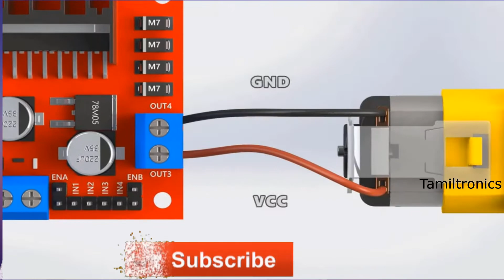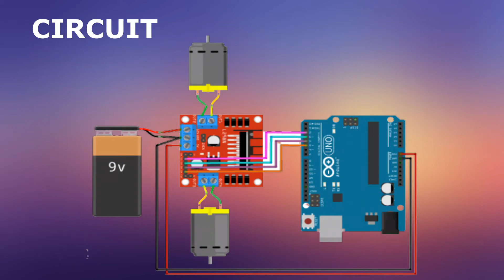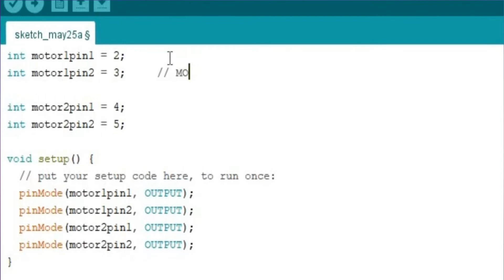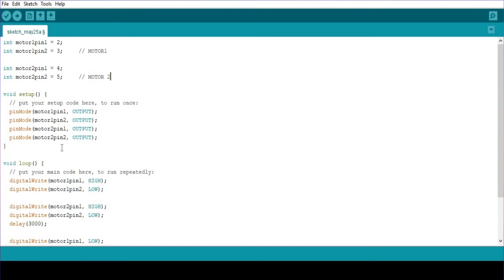DC Motor Driver L293D Vs L298 Vs BTS7960 with Arduino and become Expert in Robotics- தமிழில்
தமிழில் : This Video  Explains different type of DC motor Driver along Arduino Programming.

L293D :
Supply Voltage Range 12V
36V Output current capability per driver
Separate Input-logic supply
It can drive small DC-geared motors
Pulsed Current 1.2-A Per Driver
Thermal Shutdown
 High-Noise-Immunity Inputs.

L298:

Motor Supply Voltage (Maximum): 46V
Motor Supply Current (Maximum): 2A
Logic Voltage: 5V
Driver Voltage: 5-35V
Driver Current:2A
Logical Current:0-36mA
Maximum Power (W): 25W
Current Sense for each motor
Heatsink for better performance
Power-On LED indicator

BTS7960 :
High Current Motor Driver Module BTS7960 is actually an
H-bridge driver based on the Infineon chips BTS7960.
The BTS7960 is a high power H-bridge driver module with
thermal over current protection. High Current Motor Driver
BTS7960 circuitry with the 74HC244 chip effectively isolates
 the microcontroller and the motordriver.
It provides strong drive and handle upto 43A.

Maximum current: 43A
Input level: 3.3-5V
Control mode: PWM or level
Duty cycle: 0-100%
High Current Motor Driver Module BTS7960 Applications:
Overtemperature, overvoltage
undervoltage
overcurrent protection